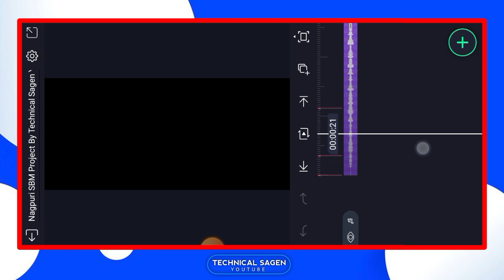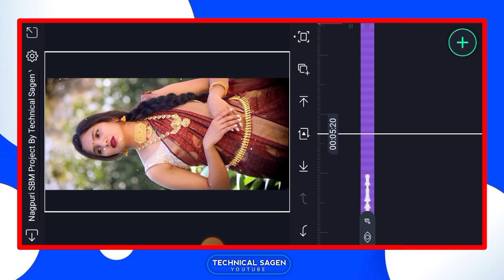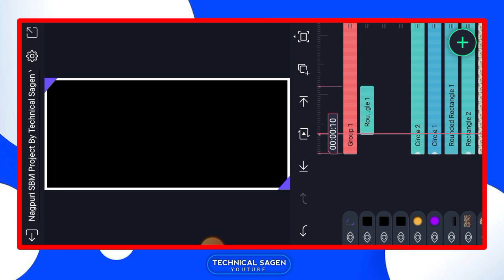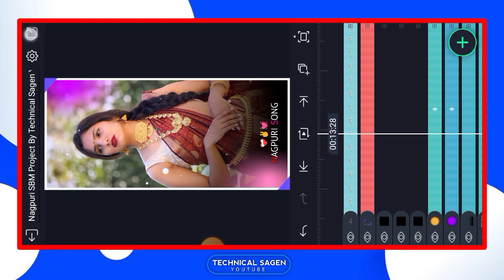Nagpuri romantic status editing alight motion | nagpuri love song status editing 2023